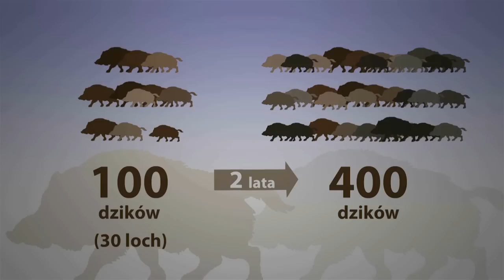Odcinek 1 - "DZIK"